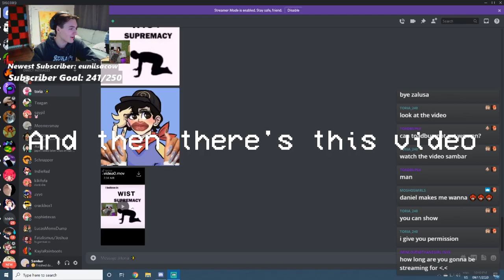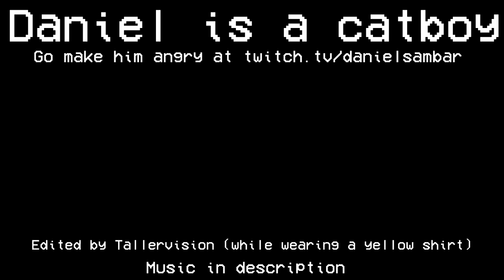Chat hits the Conga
All videos posted with Daniel Sambar's permission.